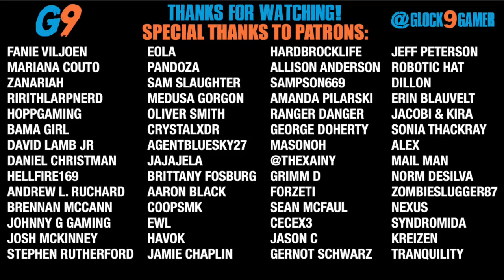7 Days To Die - FarmerGlock EP7 (Snowberries!)